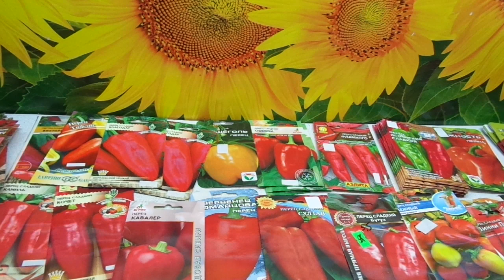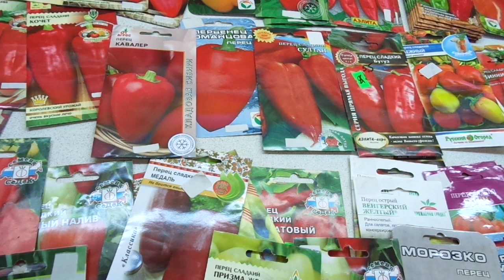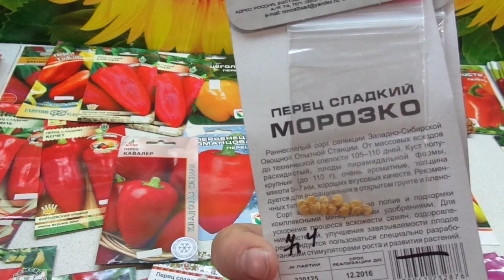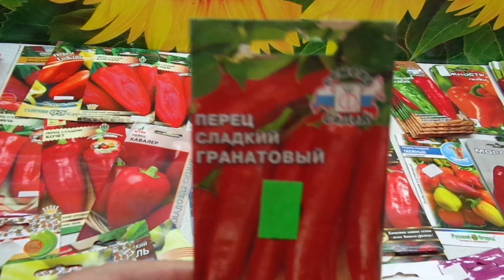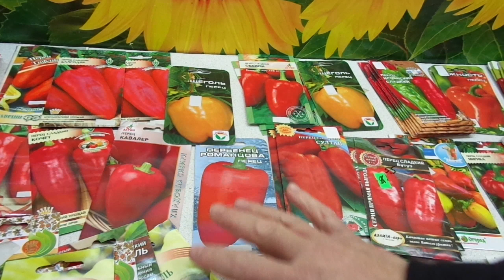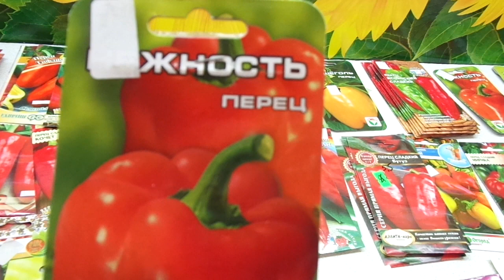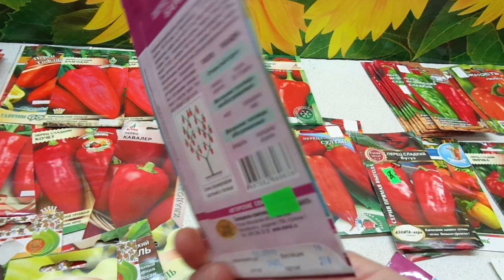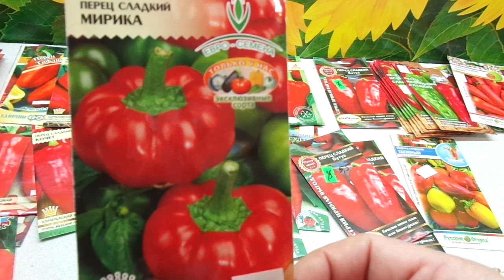КАК Я ВЫБИРАЮ СОРТА ПЕРЦА ДЛЯ РАННЕГО ПОСЕВА В НАЧАЛЕ ФЕВРАЛЯ, Ольга Чернова.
От очередности посевов сортов перца напрямую зависит общий урожай сезона. Как выбираю сорта перца я - смотрите в этом видео.